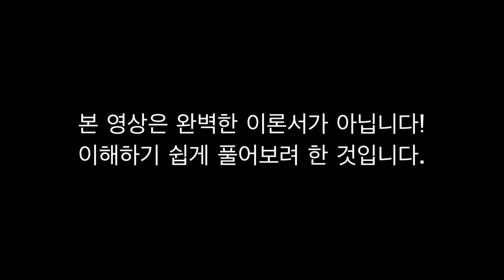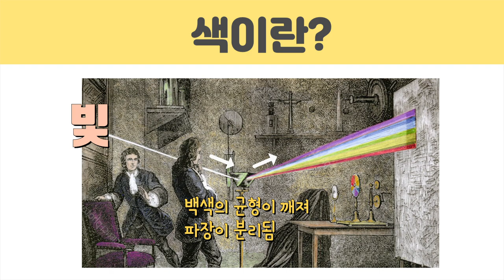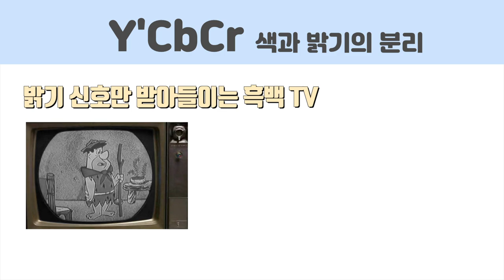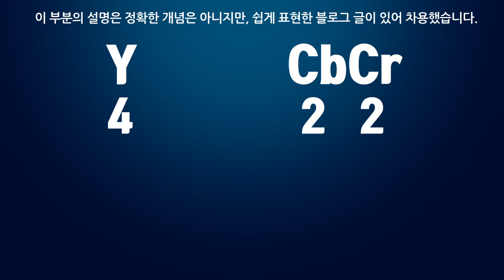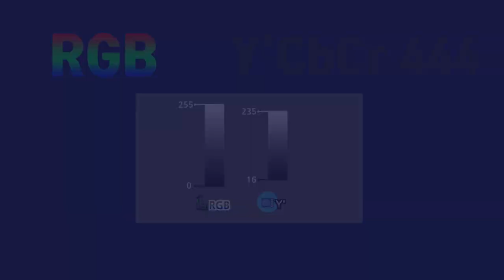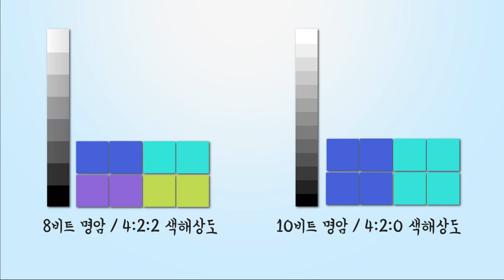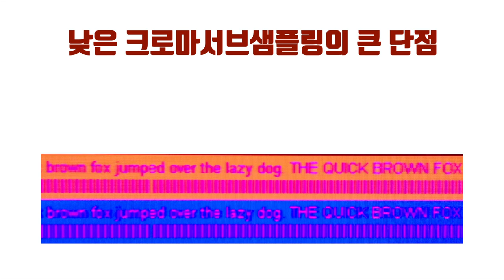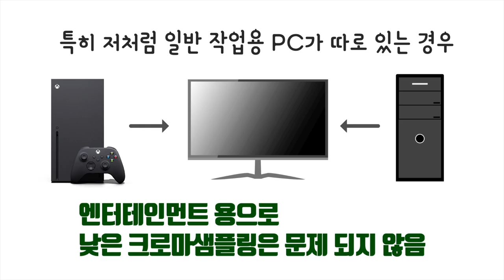크로마서브샘플링에 대해 알아봅시다.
노라부 흑역사에 충격 받을 수 있으니 주의!